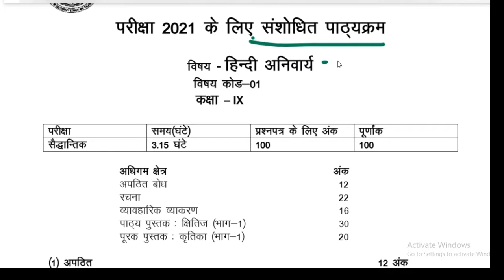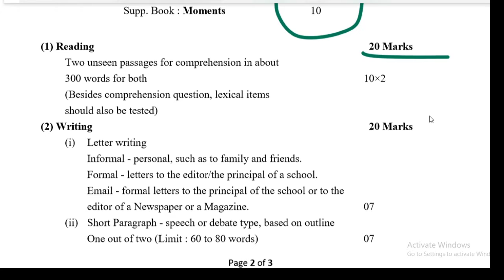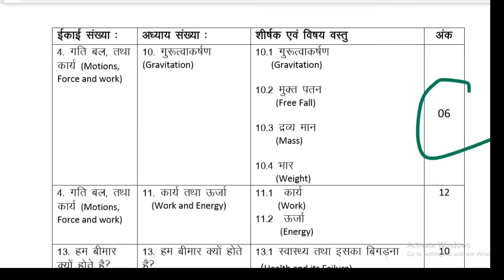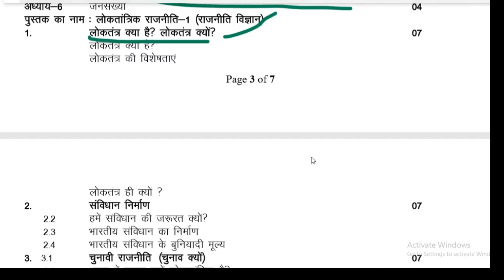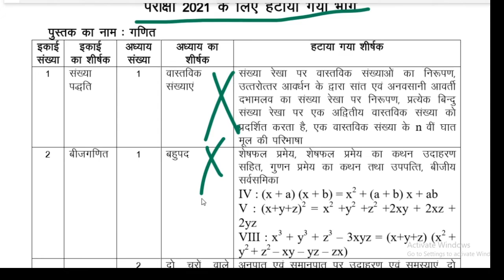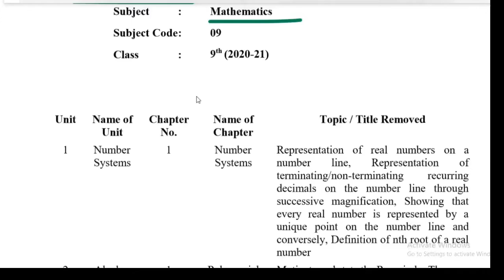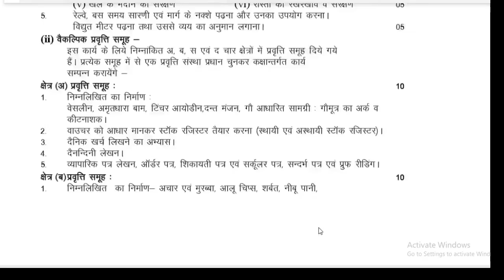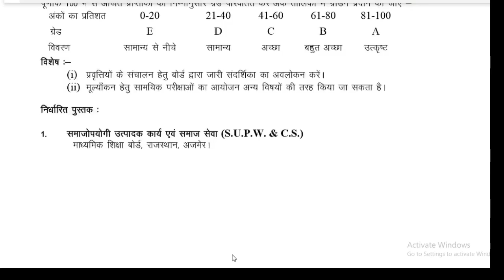9th class संशोधित पाठ्यक्रम